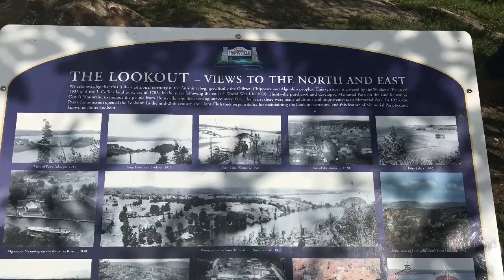Ontario travels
Another Beautiful trip around Ontario Muskoka area